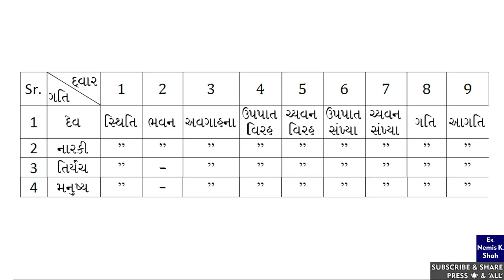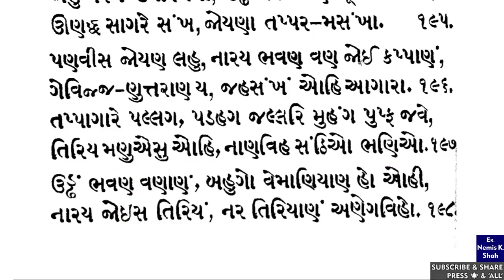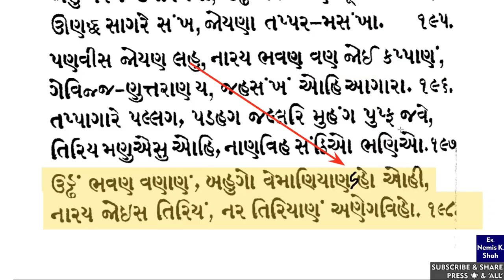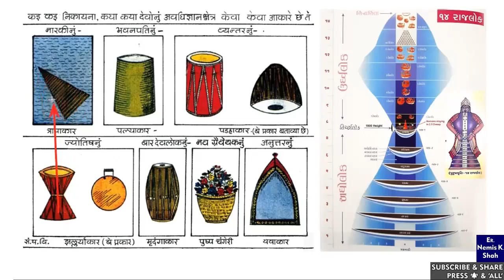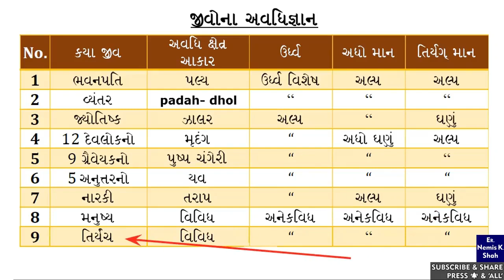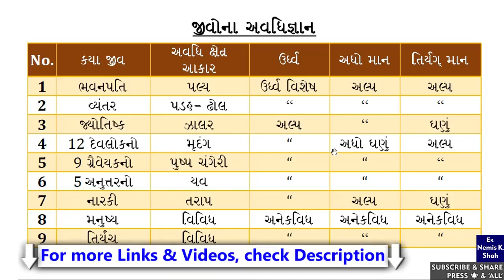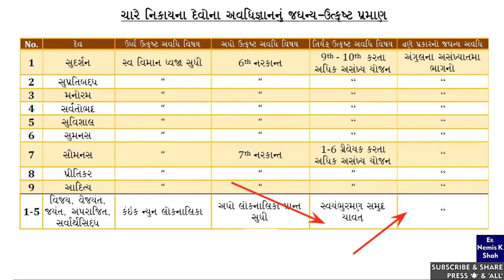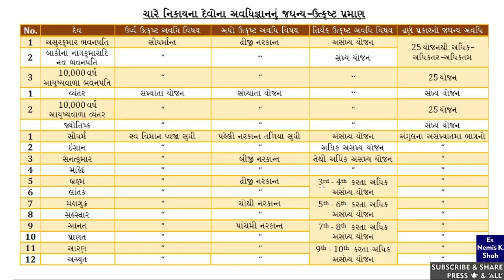Bruhat Sangrahani-95 | Devo, Naraki, Manushya, Tiryanch- Avadhigyan aakar | Ketlu kshetra joi shake?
Devo, Naraki, Manushya, Tiryanch- Avadhigyan na aakar keva hoy?
Teo Ketlu kshetra joi shake?

Jai Jinendra !